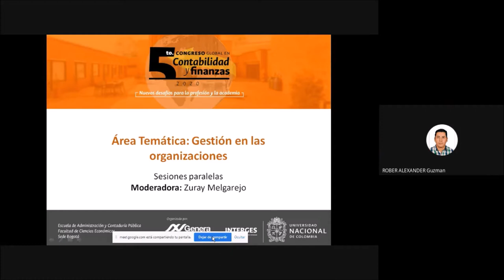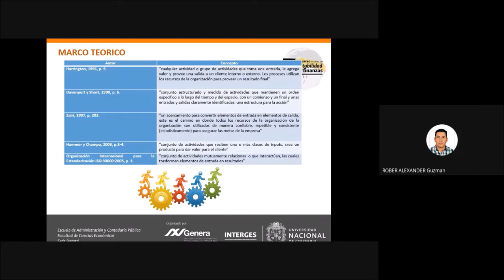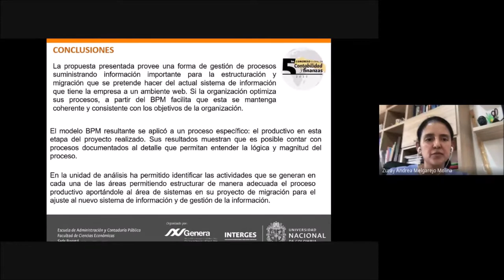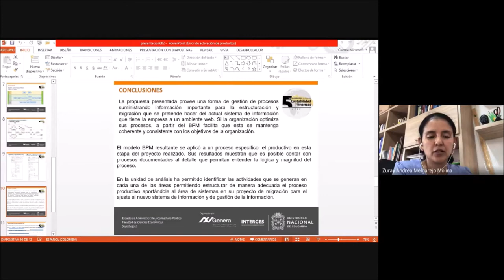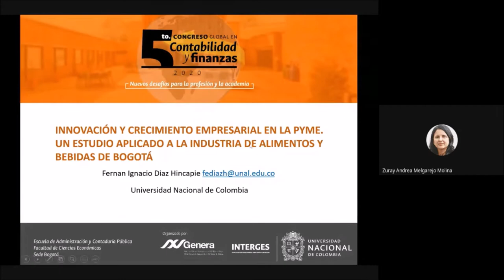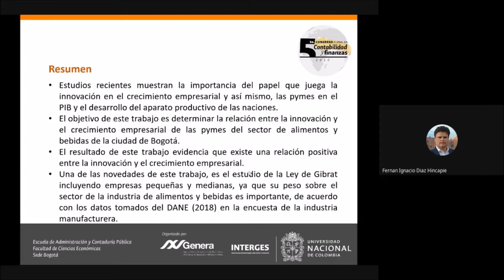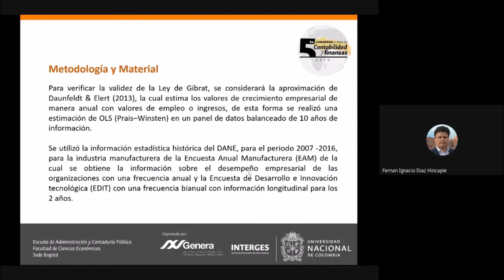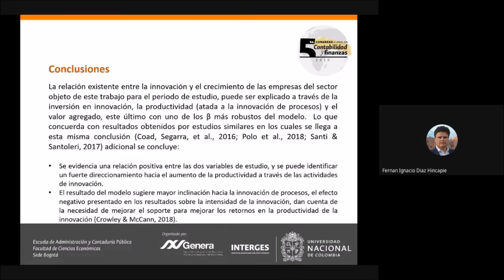Gestión en las Organizaciones - Día 2